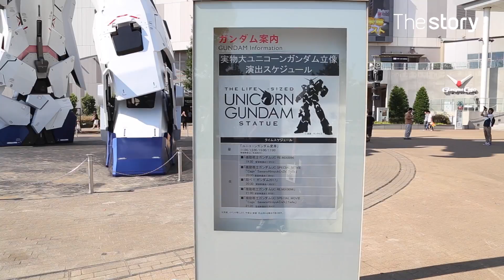일본 오다이바의 유니콘 건담을 보러 가다!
더스토리 운영진이 일본 출장 겸사겸사해서 찾아간 오다이바,
높이 약 20m, 무게 약 49톤의 유니콘 건담을 만나고 왔습니다!
비행기 시간에 쫓겨 변신 장면을 못찍은 것이 아쉽네요 ㅠㅜ
변형 장면은
주간 11:00, 13:00, 15:00, 17:00
야간 19:30, 20:00, 20:30, 21:00, 21:30 분에 볼 수 있다고 하네요!